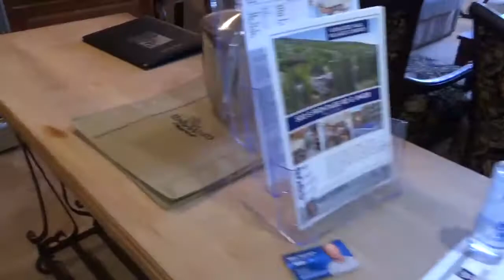The Wren Unit 408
1 bedroom plus loft in Vail listed at $949,500 at the Wren complex